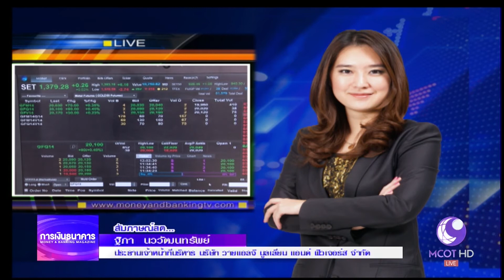Money Daily 26 มิถุนายน 2560 ช่วงที่ 2 - มันนี่ เดลี่